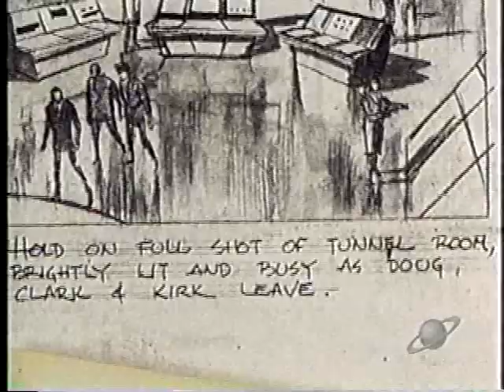Bill Mumy & James Darren talk Irwin Allen's THE TIME TUNNEL